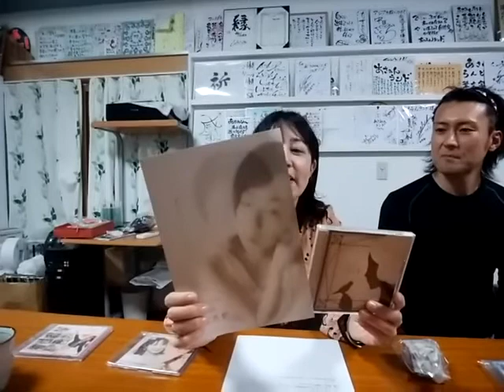H30 5/28 6/4『さっちゃんラジオ予告～ゲスト荒木大輔さん(シンガーソングライター)～』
▼▼▼さっちゃんラジオ予告動画▼▼▼

5/28 6/4　19時
こしがやFM
「さっちゃんのハロー！ホームタウン
～私のふるさと～」

ゲスト　荒木大輔さん(シンガーソングライター)
アシスタント　大ちゃん
メインパーソナリティー　愛と笑顔の音楽の伝道師さっちゃん

でお届けいたします。(収録済)

毎週月曜日　19時～
86.8MHz
Twitterハッシュタグ

5/20、さっちゃん不在の「世界愛の日」コラボライブにご出演してくださった超フレッシュな「大型」新人、荒木大輔さん。(何と、さっちゃん家業のお客さま…)
音楽を始めたのには、ある深い理由があるのでした。
詳しくは放送にて。

5/28は、シンガーソングライターのQoonieさん
6/4は、ハッピーエイジングまりりんさん
ご本人からのメッセージと新曲が流れますよ～♪
そして、5/20「世界愛の日」コラボライブの中からも毎週1、2曲ペースでご紹介していきます。

次回収録日は6/2(6/11,6/18分収録)、ゲストは音楽家の池間史規さん。
6月のメッセージテーマは、
6/11　あなたの好きなこだわりの食べ物
6/18　癒しの時間、素に戻れる時間
6/25　妄想旅行(旅行に行きたいところとそのワケ)
です。
(生放送風の収録放送で毎週内容を変えてお届け)
さっちゃんラジオは、リスナーの皆さまと番組を作っていきます。
あなたのアイデアを教えてくださいね♪
こんなテーマがいいなとか、日常のあれこれ、ゲストさんへの質問などテーマにとらわれず自由にメッセージをお寄せください。
早めに頂く方がご紹介しやすくなりますm(_ _)m

●愛と笑顔の音楽の伝道師さっちゃん 2nd『世界愛の日』●

*-さっちゃん事務局（愛と笑顔の音楽の伝道師さっちゃん）-*

※１週間経っても返信がない場合は、お手数ですが、再度ご連絡をお願いいたします。